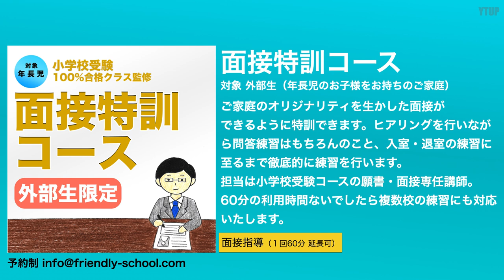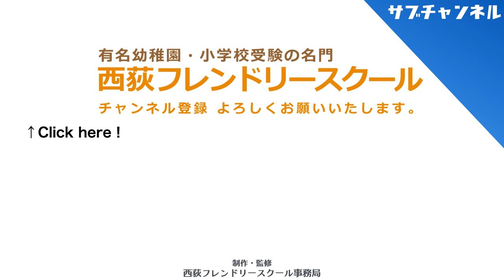【小学校受験】年長までに身につけていなければいけないこと 前期②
今回のテーマは「年長までに身につけていなければいけないこと　前期②」です。

保護者向け個別セミナー in東京・日本橋
2024年3月22日